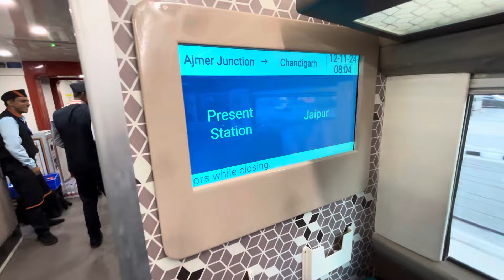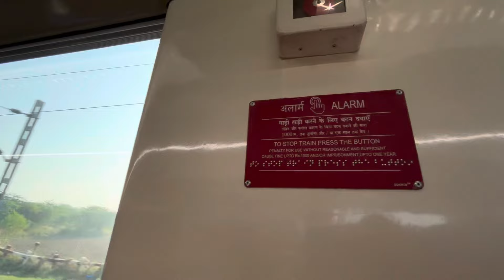20977 Ajmer Chandigarh Vande Bharat Express// Journey From Jaipur to Delhi cant